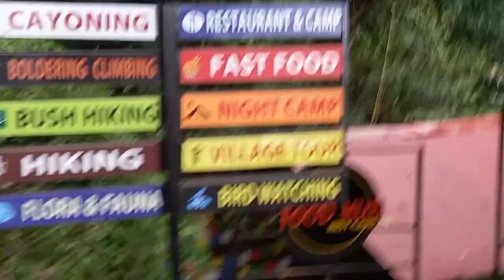Sundarijal Hiking Vlog Part 1!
The hiking from Sundarijal to Sundarijal temple to Durali Hills at the top than visited the sundarijal Dam where electrcity is produce includes the pilgrimage site-  Shivapuri Natioanal Park’s Conservation Areas, villages, Nagi Gompa en route and Tarebhir (the cliff famous for Rock climbing). The route is perfect for Bird Watching and viewing Kathmandu surrounded by four major hills. The hiking distance is 18 km and takes 5 – 6 hours.
There are many hiking possibilities in between Sundarijal – Shivapuri National Park. The trail is good for cycling too. We meet many army posts here around. This is the route blended with natural vegetation, wild animals like deer, leopard, wild cat etc. and the place for many varieties of butterflies and birds. Apart from this it has cultural fragrance. All these things have been combined with the majestic mountain views that can be seen from here.

This the educational hiking from Shanker Dev collage student MBS 2nd semester groups enjoying hiking in the team with the classmate.
We all have equaly contribution for the sucess of Hiking as the time is raining seasons .
So, we all have carried Umbrella and safety equipment for the hiking.

This was the best experienced of the MBS team as we have join the master level at the Shanker Dev Collage where the management student get produce with best opportunities in the Nepalese Market!